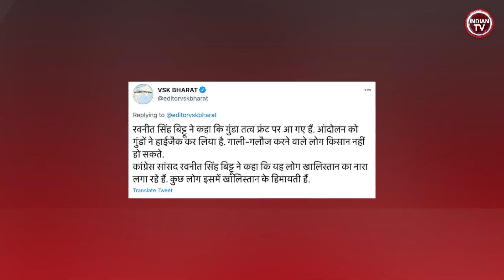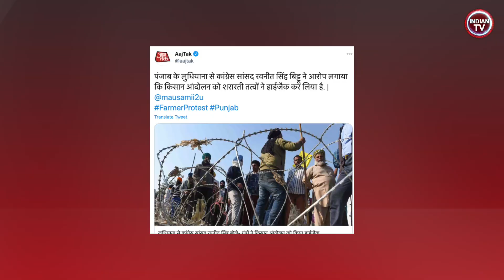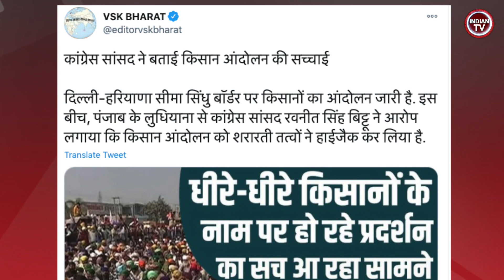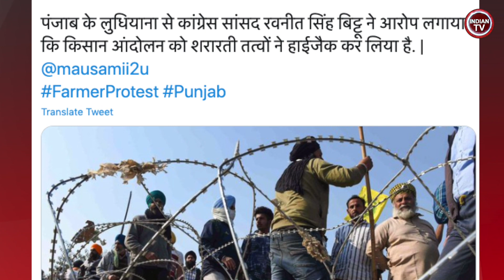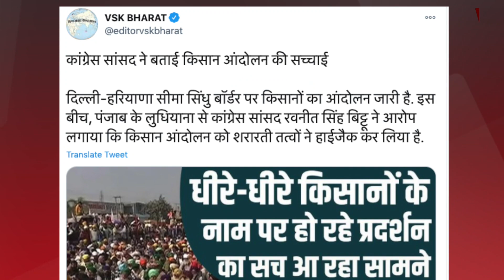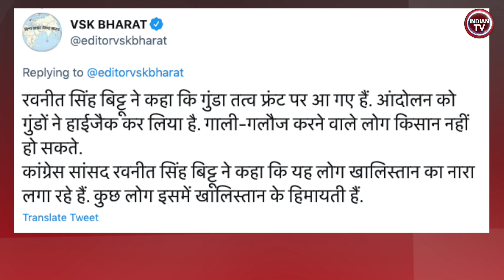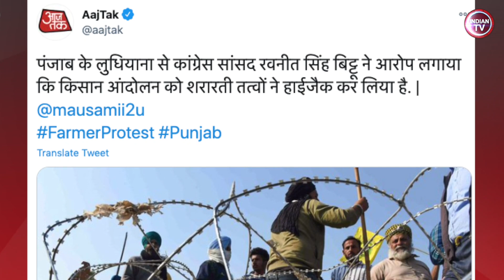कांग्रेस सांसद रवनीत सिंह का किसान आंदोलन पर बहुत बड़ा खुलासा Amit Shah जल्द आंदोलन को खत्म कराएं